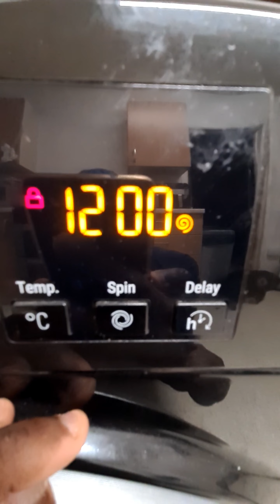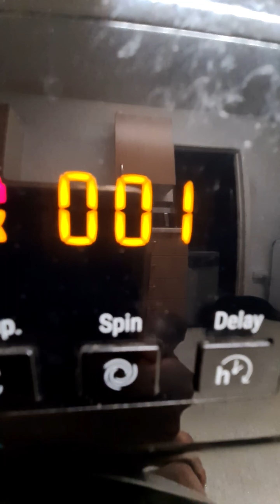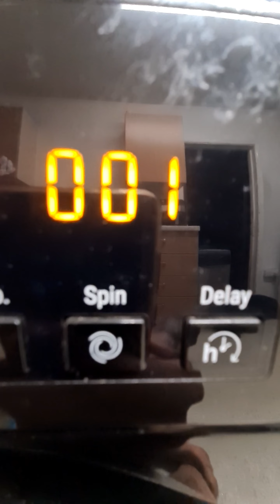Hotpoint NSWR843C Final Spin 1200rpm & Results.